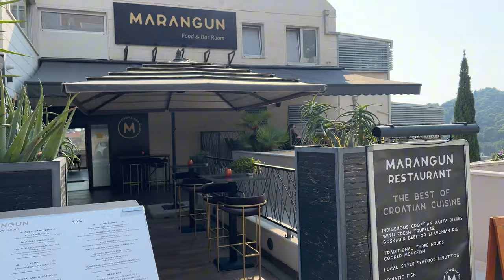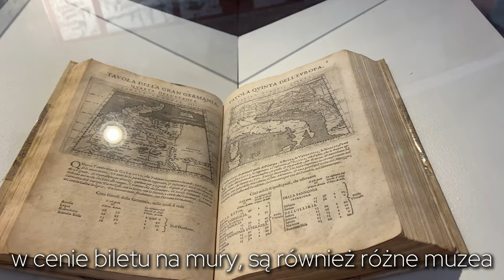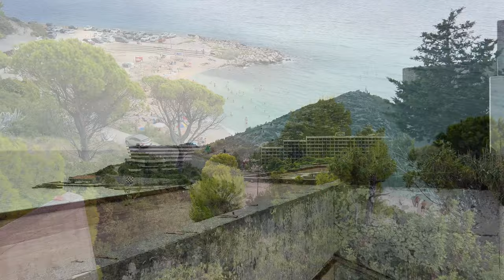Dubrownik i okolice || przegląd miejsc których nie można pominąć! || jakie plaże zobaczyć?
Dziś zabieramy was nad Adriatyk, a dokładniej do Dubrownika który znajduje się na południu Chorwacji! Nasz spontaniczny wyjazd dostarczył nam masę pozytywnej energii oraz gorących promieni słonecznych których w Norwegii w tym roku już raczej nie uświadczymy...